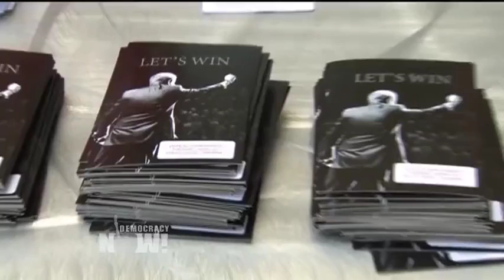Recordemos a Mike Pence en 2004: “Se han hallado armas de destrucción masiva en Irak”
El jueves resurgió un antiguo video en el que se ve a Mike Pence, el candidato a la vicepresidencia, testificando ante la Cámara de Representantes en 2004, donde afirmó que se habían hallado armas de destrucción masiva en Irak.